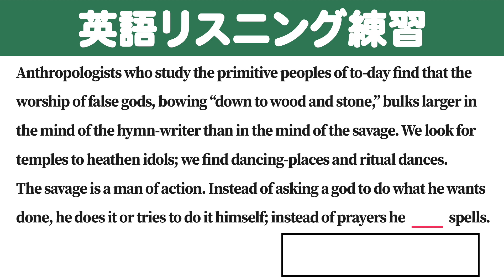[1分] [英検/TOEIC] 英語のリスニング練習 BP8